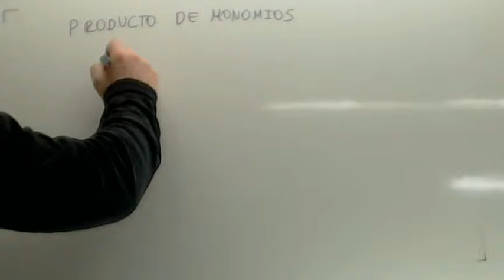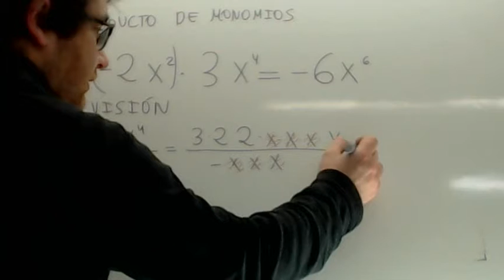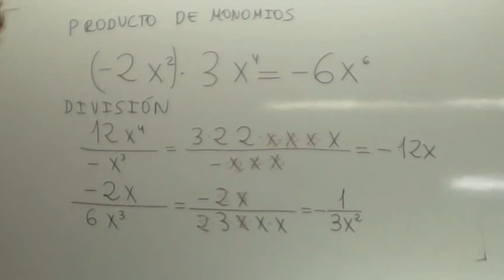Multiplicacion de monomios Usero